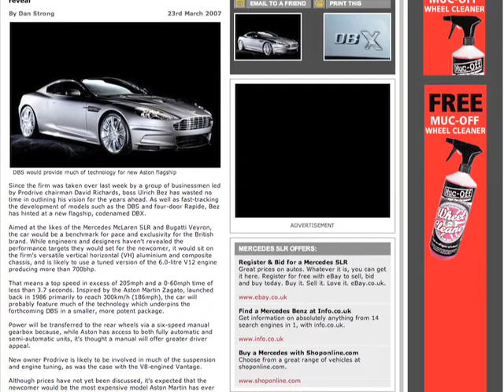Evo Ten Ford GT Matech - Fast Lane Daily - 26Apr07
Today we learned that the Mitsubishi Evo Ten will be coming with a DSG style transmission, the Ford GT Matech spouts fire, Aston Martin is contemplating a mid-engined supercar, and Audi is planning to fight the Boxster/Cayman with the R4.  Hosted by Gene Sanches, Producer VODCars.